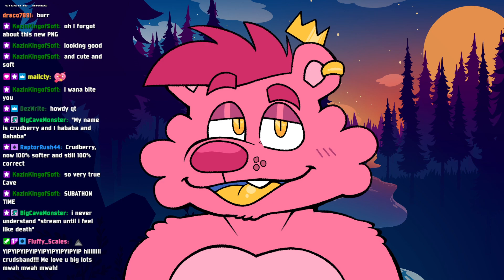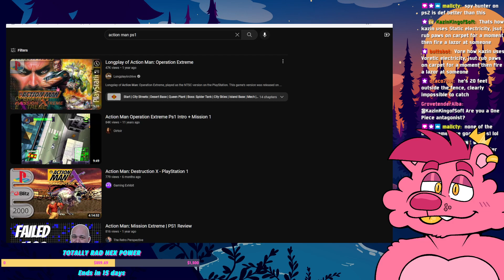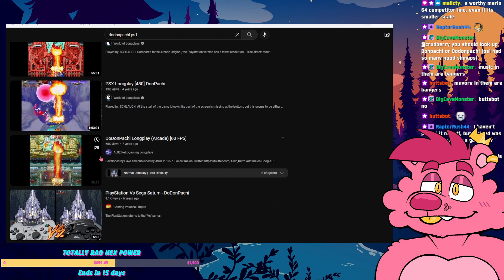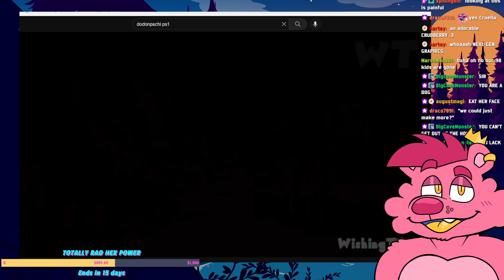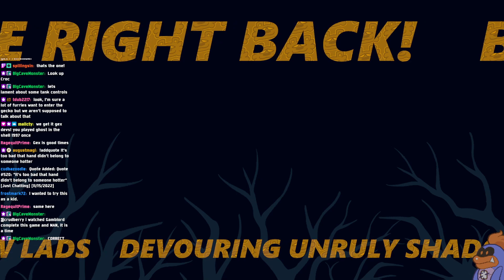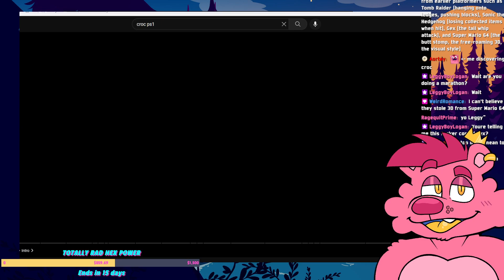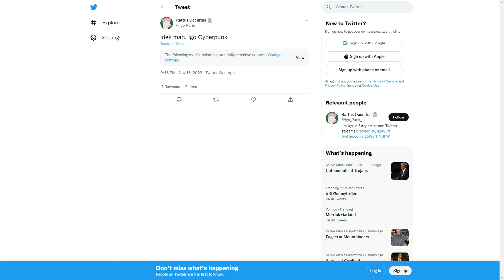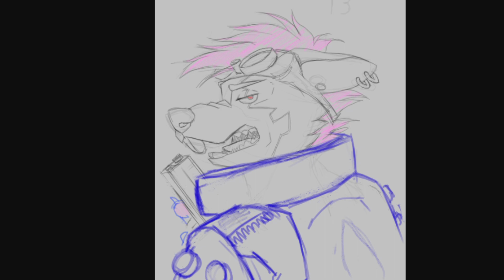🌺PS1 crud-a-thon🌺 Crash 1 & 2 [part A] // crudberry